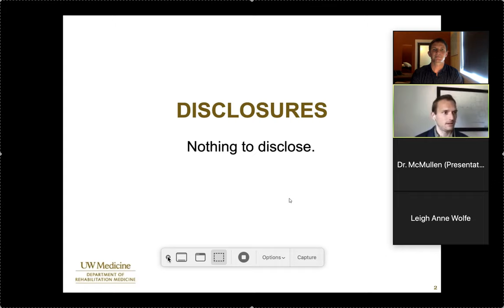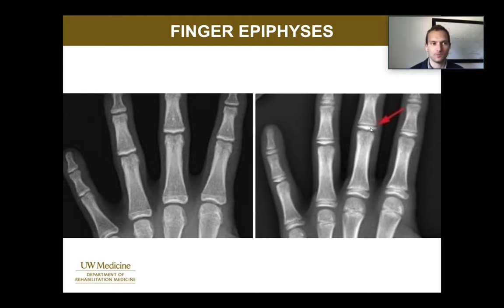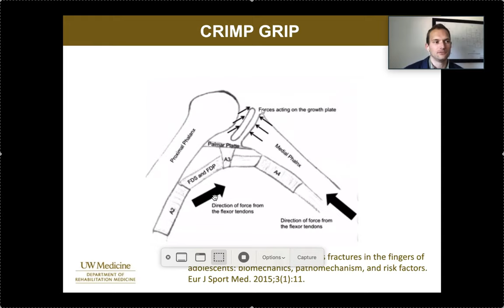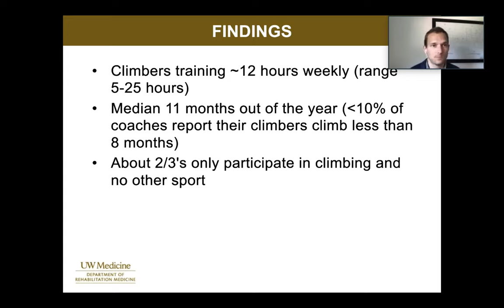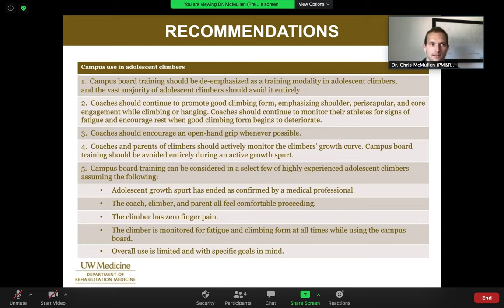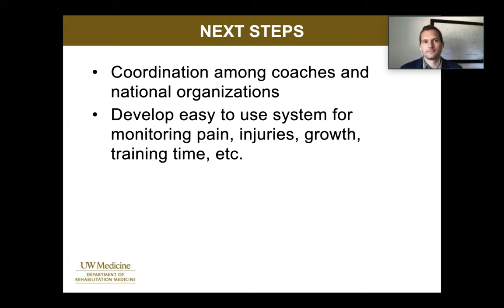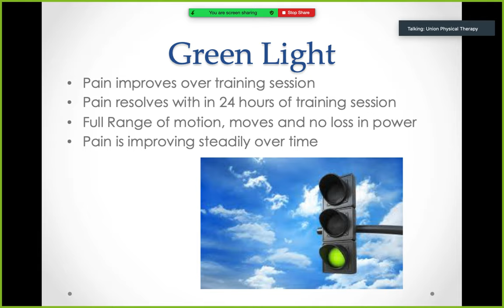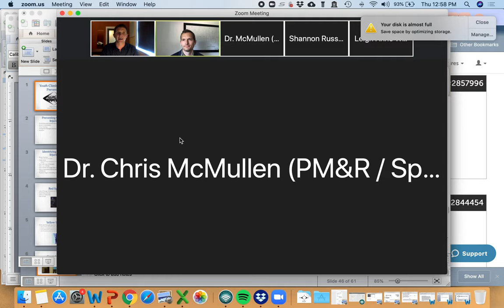Youth Rock Climbing Injury Reduction Strategies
This is a lecture given by Dr. Chris McMullen from the University of WA School of Medicine and UW Department of Rehabilitative Medicine and Mitch Owens PT from Union Physical Therapy on guidelines and principles around the prevention of and management of hand injuries in youth rock climbers.